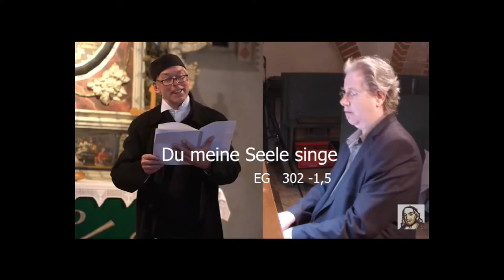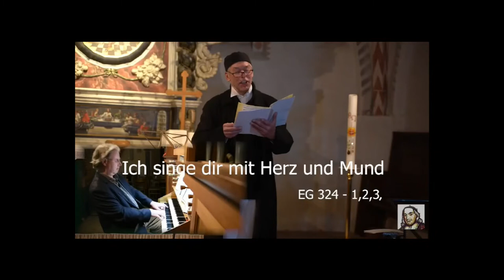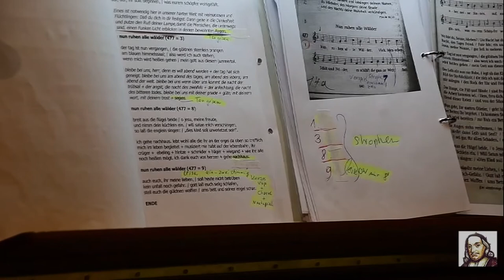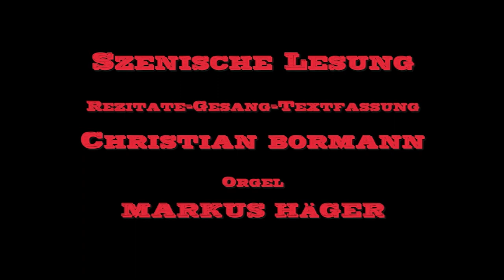KRIEG & FRIEDEN Leben + Lieder des Paul Gerhardt (1607 – 1676)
KRIEG & FRIEDEN
Leben + Lieder des Paul Gerhardt (1607 – 1676)

Aufzeichnung der Generalprobe in der Dötlinger Kirche 2020
Szenischen Lesung mit
Christian Bormann (Sprecher u. Sänger) + Markus Häger (Orgel)

Es gibt in Deutschland sicher mehr Menschen, die eine Liedstrophe von Paul Gerhardt auswendig wiedergeben können, als ein Gedicht von Goethe oder Schiller: Die güldne Sonne, Befiehl du deine Wege, Geh aus mein Herz, Nun ruhen alle Wälder - all diese Texte gehören zum poetischen Allgemeingut und finden sich in jedem christlichen Gesangbuch. Und noch viele andere aus der Feder des evangelischen Pfarrers + Dichters, der vom 30jährigen Krieg und den nachfolgenden Jahren geprägt wurde. In seinen mehr als 140 überlieferten Liedtexten preist Paul Gerhardt die Schöpfung und gibt Trost und Lebenshilfe - in einer Sprache und mit Wortbildern, die auch uns Heutigen und nach über 400 Jahren noch zusprechend sind.

Der Sänger und Schauspieler Christian Bormann und der Kirchenmusiker Markus Häger begeben sich in ihrer musikalisch - theatralen Lesung

KRIEG & FRIEDEN.
Leben + Lieder des Paul Gerhardt.

auf eine verwinkelte Lebensreise, in der die Persönlichkeit des friedfertigen und doch streitbaren Seelsorgers im Mittelpunkt steht, der seinem Landesherrn einen solch erbitterten Widerstand leistet, daß er sein Amt verliert und außer Landes gehen muß.

Eine Filmdokumentation von Peter Kratzmann 12/2020
Vervielfältigung nur mit schriftlicher Genehmigung.